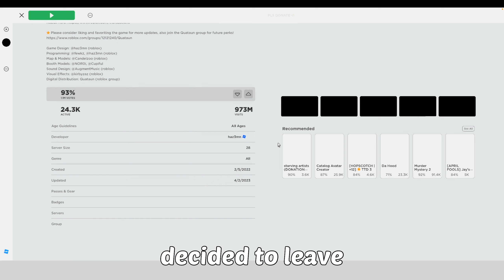How Much ROBUX Can I Make In ONE HOUR?!? (Roblox Pls Donate)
Hello I am Roma_heheboi, I know thats a cringe name but yes. I like to make gaming videos for a living (def didn't steal that from my brother). My brothers channel is much bigger then mine and his yt is Lambogamer so go sub to him. Oh yeah, join that discord server above because im too small of a creator to have my own and barely anyone would join, and im active there so ye. I don't really have any social medias like twitter or anything like that, only discord. Thnks for taking ur time to read this so...

sub plez :D